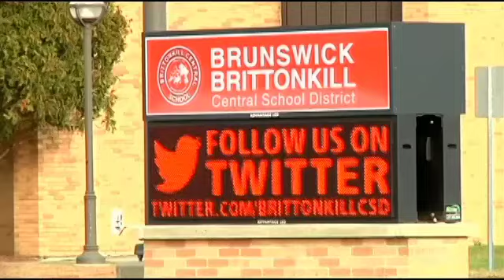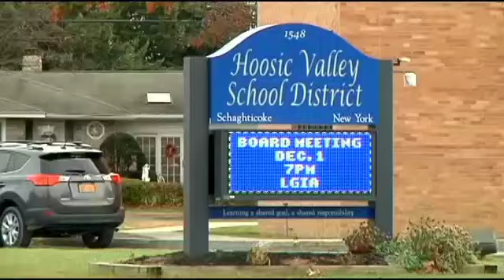Police: Inappropriate pictures of Rensselaer County students published online